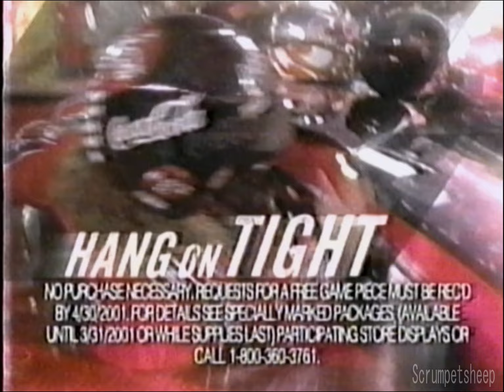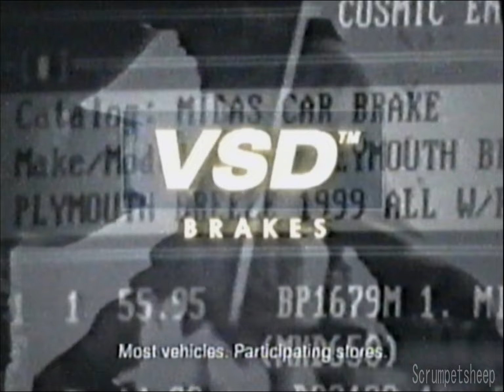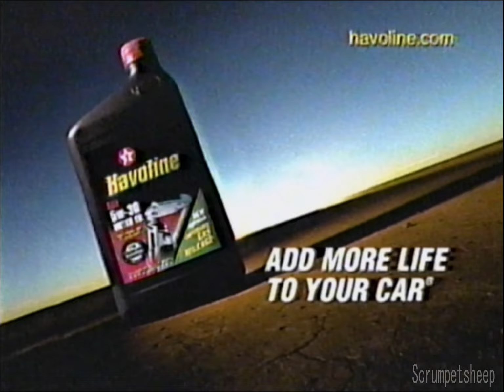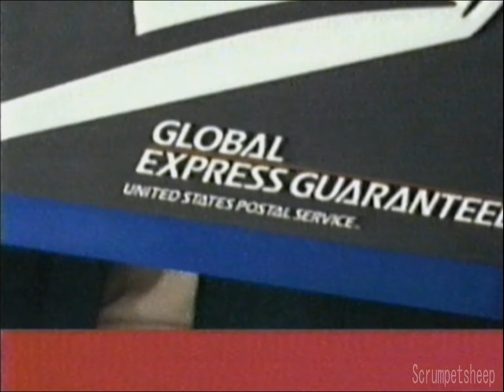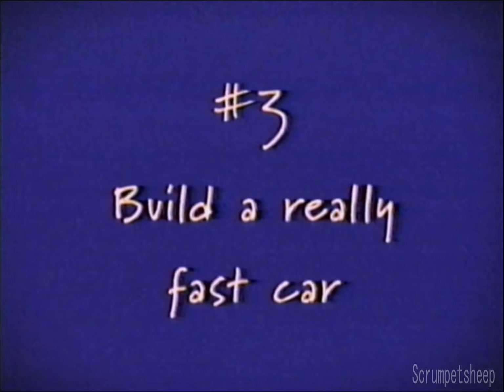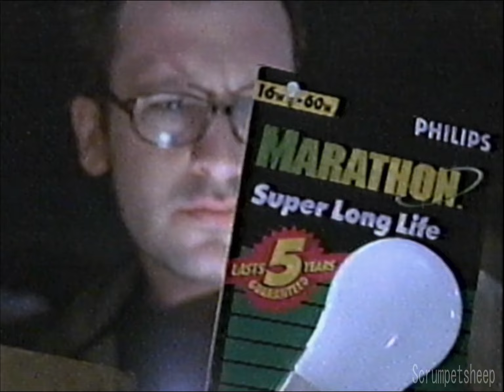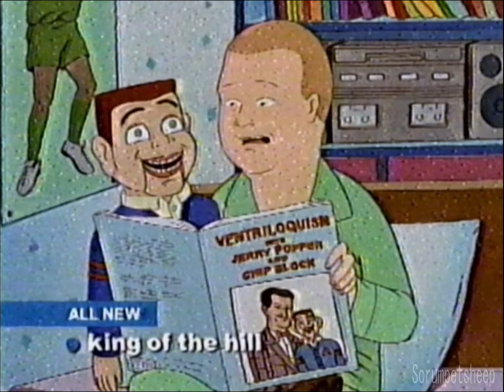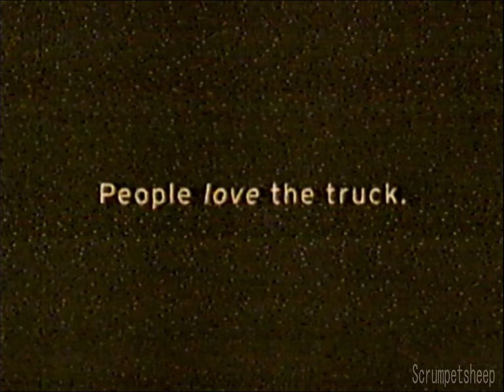Every commercial break from Nascar's Daytona 500 (February 18 2001)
All the commercial breaks from the February 18 2001 Daytona 500. The final race of Nascar driver Dale Earnhardt Sr who passed in a fatal head on collision. Found this VHS at the Goodwill Bins. Didn't really expect this one.